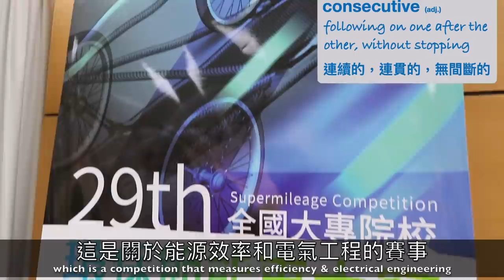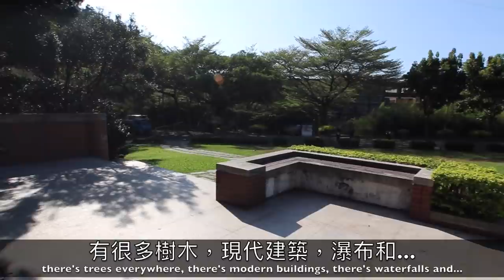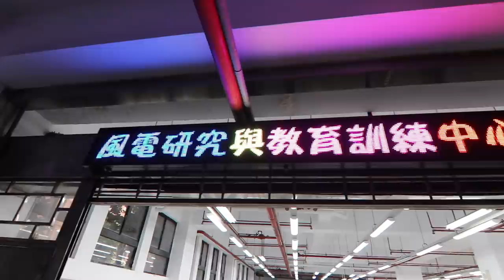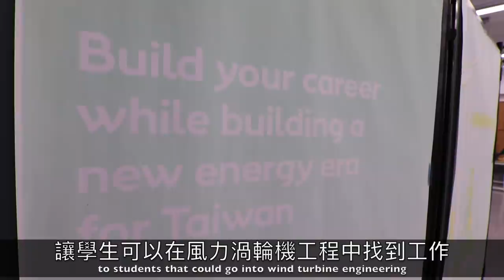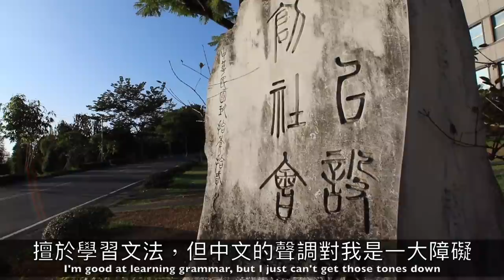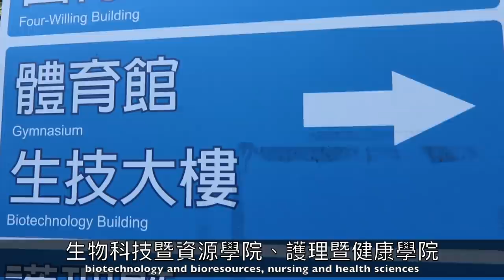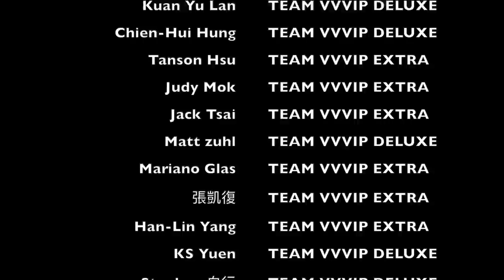來台12年才開始學中文，來得及嗎？ Is it worth studying Chinese after 12 Years in Taiwan?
和我一起步上台灣綠色大學校園探索之旅，欣賞大葉大學裡美不勝收的景色以及學校如何致力於環境保護及善盡綠色永續發展的社會責任，同時我也想知道你們認為我應不應該好好花時間學好中文，以便更深入了解台灣在地的人文風情。